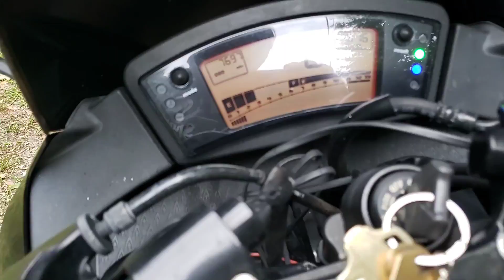2009 Kawasaki ninja 650r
Led headlights  sliders gas lid